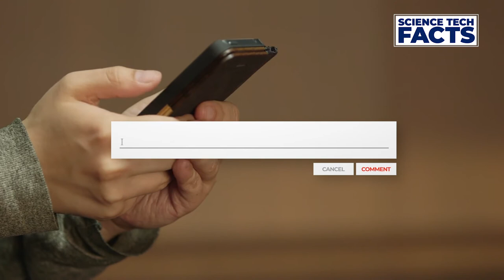Amazing Facts About Xi Jinping | Most Powerful Person In The World 2020 | Science Tech Facts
Amazing Facts About Xi Jinping | Biography of Xi Jinping | Most Powerful Person In The World 2020 | President Of China | Xi Jinping Documentary in Hindi 2020 | Science Tech Facts

Hello Dosto,
In this video, we bring to you details of Most Powerful Person In The World 2020
This includes Amazing Facts About Xi Jinping.
So sit back and enjoy the Biography of Xi Jinping In Hindi.

And in this video we'll try to answer the following questions:

How is the president elected in China?
How does the ruling in China?
Who has the power in China?
How much money does the president of China make?
Who is Xi Jinping's wife?
Who is the ruler of China?
How old is the President of China Xi Jinping?
Who is Xi Jinping's daughter?
When did Xi Jinping became president?
Why did Xi Jinping ban Winnie the Pooh?
Who was Xi Jinping's first wife?
*CHECKOUT THE FOLLOWING LINKS FOR MORE AMAZING CONTENT*

Here are some more Amazing Facts About Xi Jinping that you have never heard of:

1. Most Powerful Person In The World 2020 is XI JINPING WAS BORN in 1953 in Shaanxi province.

2. Amazing Facts About Xi Jinping is Xi's father was Xi Zhongxun, who served as China's deputy prime minister and was an early ally of Mao Zedong. The elder Xi was often at odds with the government, facing persecution and jail during the Cultural Revolution and then receiving rehabilitation in the 1970s.

3. Being the son of Xi Zhongxun, Xi Jinping is considered a "princeling," a term used to describe descendants of prominent senior Communist Party officials. "Princeling" also is occasionally used in a derogatory fashion to refer to people in China who benefit from nepotism and cronyism.

4. In this Biography of Xi Jinping, As a youngster, Xi spent six years as a manual laborer on an agricultural commune, cementing ties to local peasants.

5. Amazing Facts About Xi Jinping is In 1985, Jinping spent two weeks in Muscatine, Iowa, as part of a Chinese delegation looking into farming technology, as reported by CNN. The visit shaped his view of the U.S., and he returned again in 2012, as China's vice president.

6. Fact about chinese president Xi Jinping is he studied chemical engineering at Beijing's Tsinghua University, and also holds a doctorate in law.

7. Amazing Facts About Xi Jinping is Xi's wife, Peng Liyuan, is a well-known former contemporary folk singer.

8. Most Powerful Person In The World Xi was elected president of China on March 14, 2013. During his time in power, Xi has embraced the teachings of Confucius more than any other Chinese Communist leader.

9. Fact about chinese president Xi Jinping is During Xi's time as president, Chinese authorities have increasingly cracked down on dissent at a level unseen in China in more than two decades.

10. At the 2017 World Economic Forum in Davos, Xi positioned his country as a leader in economic globalization during a time of increased talk of economic protectionism.

Biography of Donald Trump In Hindi | Most Powerful Person In The World 2020 | Facts About Donald Trump | Science Tech Facts

You may comment and suggest to us about the various other concepts we can make videos on.

And keep watching 'Science Tech Facts’'